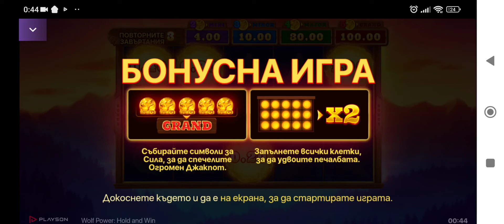Wolf Power (by Playson) - Bonus - 180X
Играя видео слота Wolf Power на слот производителя Playson!

Падна ми се бонус ниво с безплатни игри.

Приятно гледане!

Залог: 0,20 лв

Залагайте разумно и го правете само за забавление!

✪ ТОП 5 СЪВЕТИ ЗА БЕЗОПАСНА ИГРА:
1) МЯРА - играйте без да се увличате и изпадате в крайности!
2) НЕ НА ВСЯКА ЦЕНА - определете кога е дошъл моментът, в който трябва да спрете!
3) ОПРЕДЕЛЕТЕ БЮДЖЕТ - който да служи само за този тип забавление и спазвайте лимитите, които сте си задали!
4) РАЗГРАНИЧАВАЙТЕ - кога играта ви забавлява и кога започвате да се пристрастявате и губите ясна представа за действията си.
5) ПОТЪРСЕТЕ ПОМОЩ - ако чувствате, че губите контрол над себе си и действията си, не се колебайте да споделите за проблема!

Съдържанието на канала ми е забранено за лица под 18 години!
Ако имате проблем с хазарта потърсете помощ на: begambleaware.org